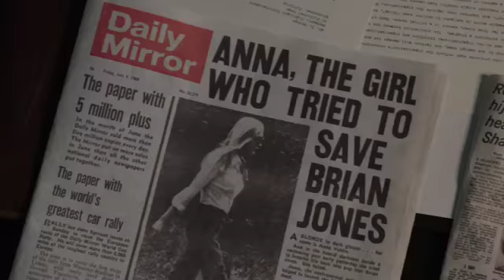Power Games Trailer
Endemol Australia is one of the nation's most successful television production companies, creating and producing many of our most loved dramas, entertainment series and children's programs.